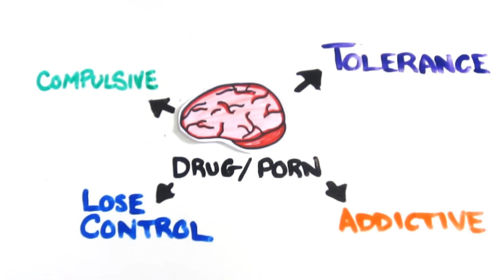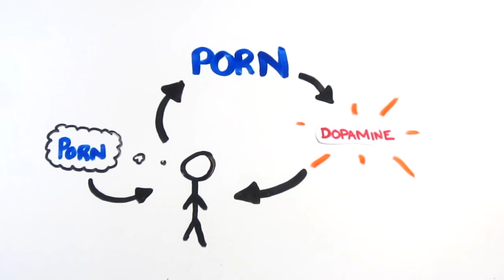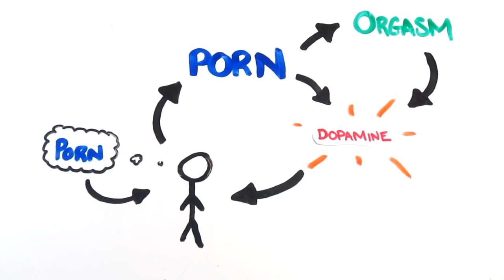The Science of Pornography Addiction (SFW)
It's the number one topic for internet searches, but do we ever consider how pornography can have lasting neuroplastic effects? Discover the hard science behind the 'porn epidemic' - the internet's drug of choice.

Further Reading --

Is Porn an Addiction?

Books:
1) The Brain That Changes Itself - Norman Doidge, M.D.
2) The Alchemy of Love and Lust - T.L. Crenshaw